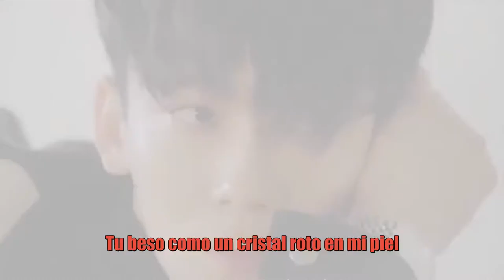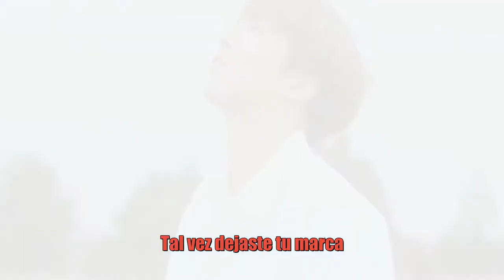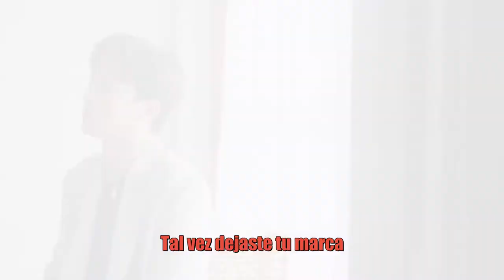♥X I U C H E N ♥ Remind me to forget